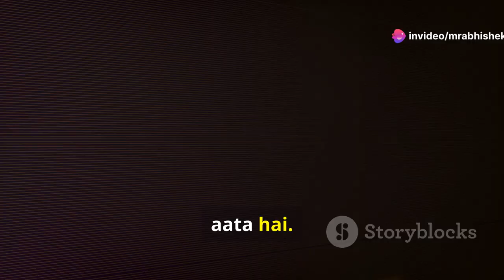ज़िन्दगी में संघर्ष करते हुए खुद को कैसे प्रेरित करें